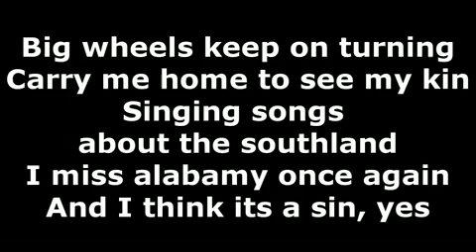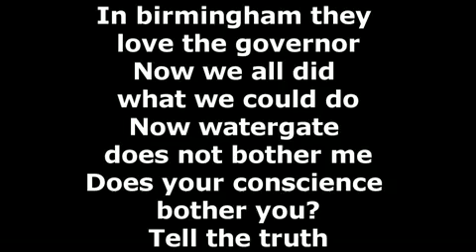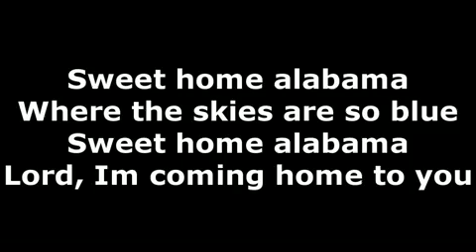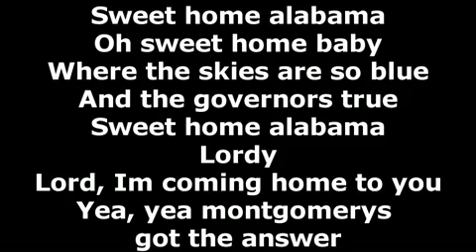Lynyrd Skynyrd Sweet Home Alabama.mp4